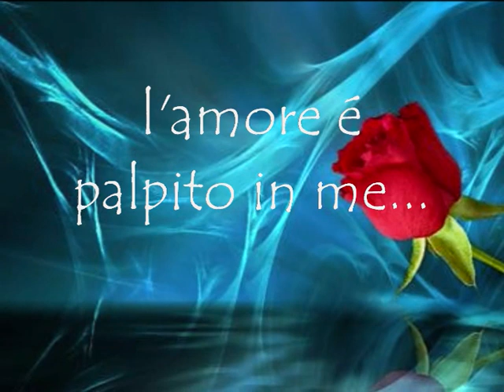Giuni Russo "Amore Intenso"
Amore Intenso (G.Russo-M.A.Sisini) Remix 2008 contenuto nel cd "Cercati in me".